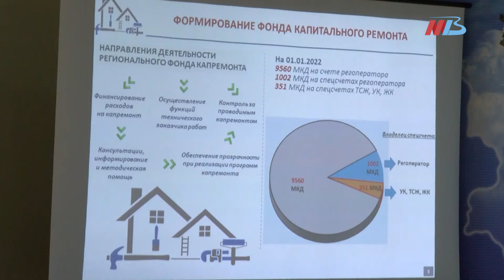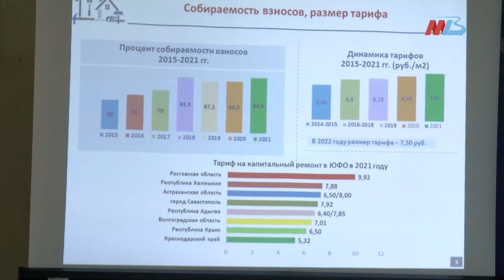В Волгограде обсудили итоги исполнения программы капремонта за 2021 год